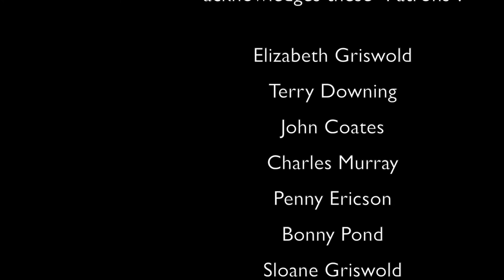Marshall Button, Robert Gallant (P1): HUBCAP Comedy Festival Moncton (Community)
In the first part of this week's episode, we discuss why to run a comedy festival in February and the growth in the amateur Open Mic Night that has grown the ability to attract talent now. We also talk about how the festival used to tour but evolved into being based in Moncton. We talk about how with comedy, regardless of what language it is told in,  we give ourselves permission to laugh and more.